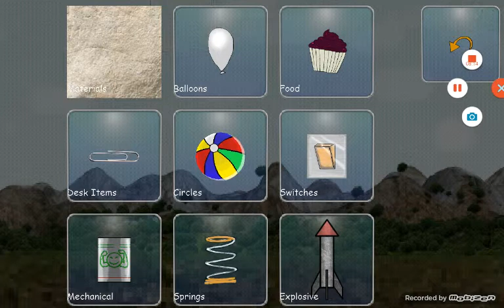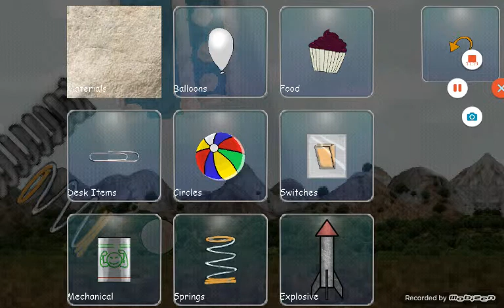Super contraption part 1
Tell me me if you likey and I will keep recording this